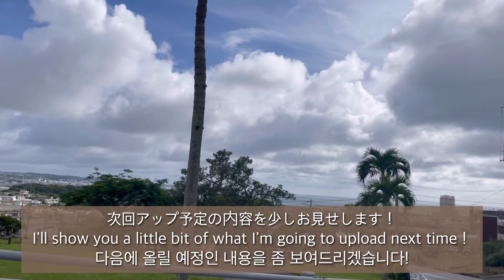【沖縄】台風来てるけど福岡空港から出発。レンタカーで知念岬と勝連城跡、おきなわ天ぷらと猫の島に行ってきた。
0:00 福岡空港出発
0:55 離陸
1:06 沖縄到着
1:47 奥武島
2:27 知念岬
3:06 勝連城跡
5:06 次回予告

【出発、ちょろっと沖縄観光編♪】
沖縄Vlog
福岡空港から沖縄に行ってきました！✈️レンタカーを借りて、いざ出発！美しい景色が見れる知念岬や、パノラマビューが楽しめる勝連城跡を紹介します！